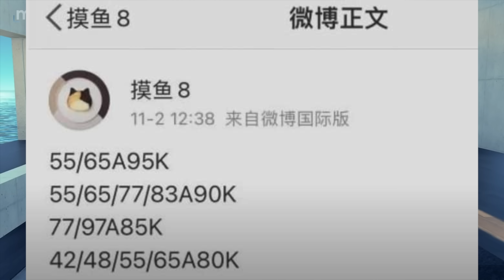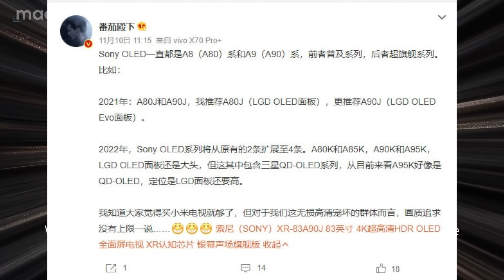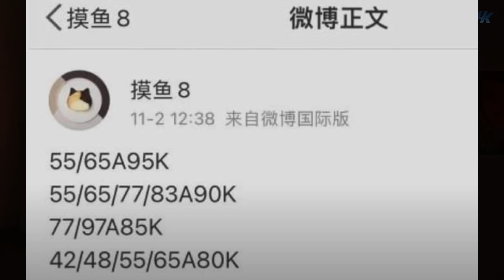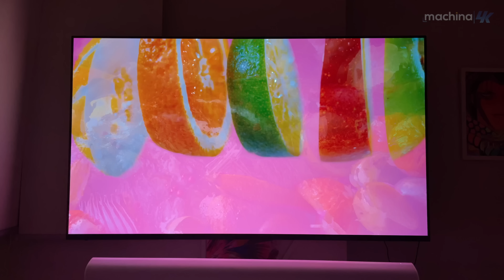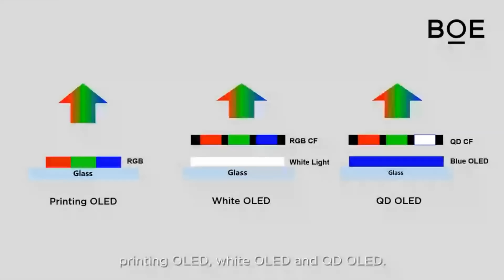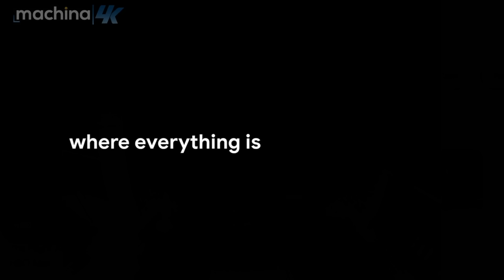¡¿Se viene nuevo SUPER TELEVISOR 4K de SONY para este 2022 😱 ?!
🔵ATTRIBUTION 🔵